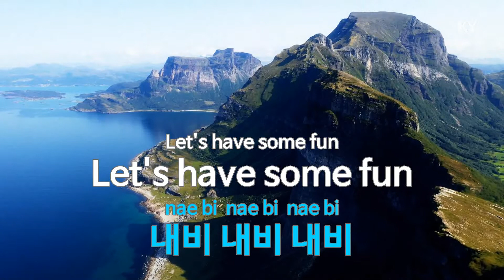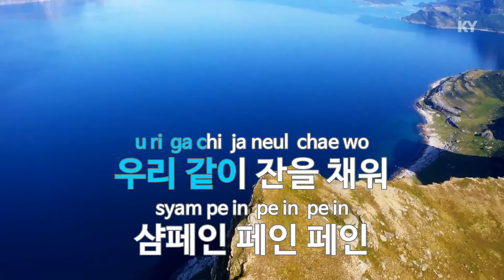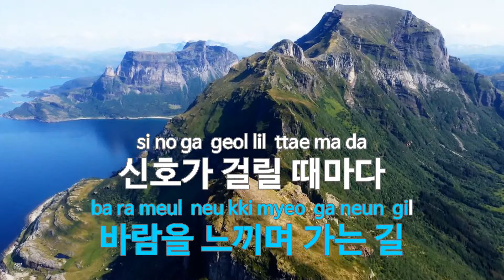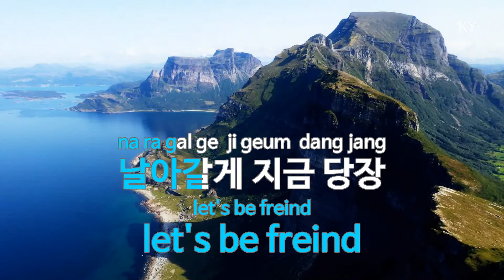마치 비행기 (Feat.개리)(Like An Airplane(feat. GARY)) - San E (KY.49174) / KY Karaoke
★ 곡 정보 ★
번호 : 49174
제목 : 마치 비행기 (Feat.개리)
가수 : San E
작사 : San E,개리
작곡 : San E,Primeboi

Copyrightⓒkeumyoung